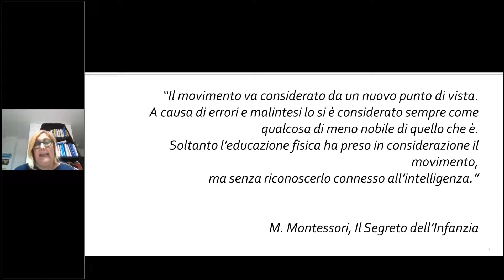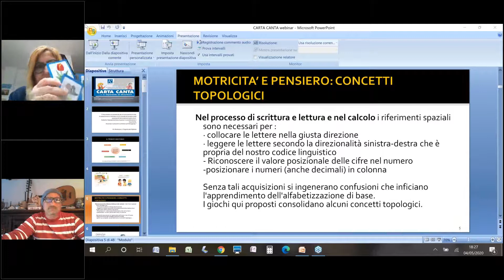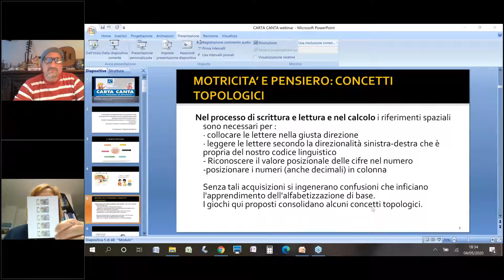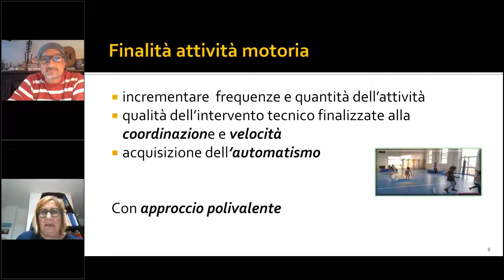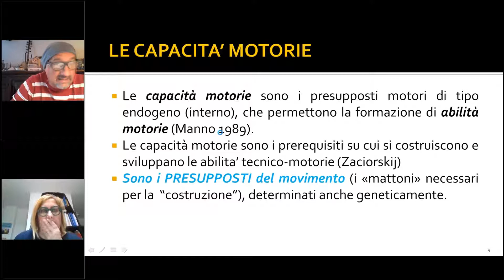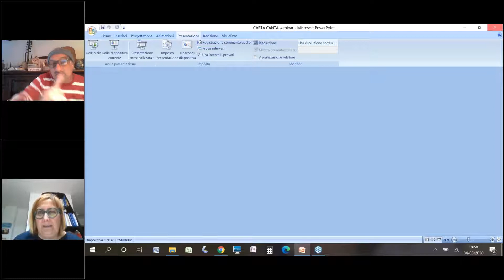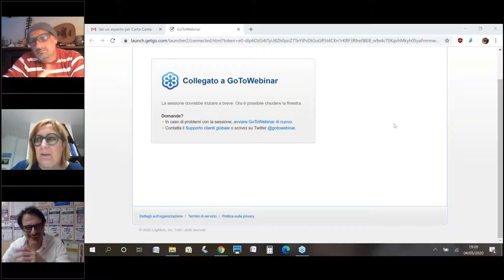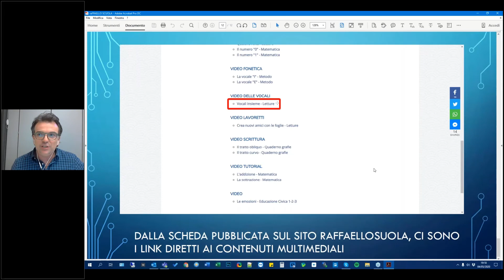Carta canta - 4 maggio 2020